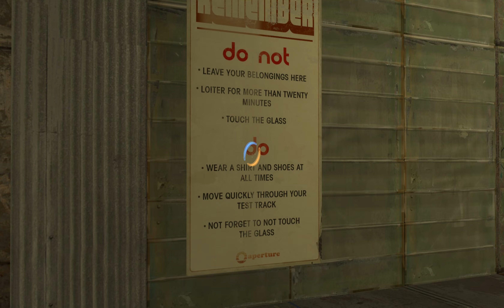Portal 2 Walkthrough Chapter 7 The Reunion 4K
Porrtal 2 Walkthrough Gameplay PC 4K
Portal 2 is a 2011 puzzle-platform video game developed by Valve for Windows, Mac OS X, Linux, PlayStation 3, and Xbox 360. The digital PC version is distributed online by Valve's Steam service, while all retail editions were distributed by Electronic Arts.
Like the original Portal (2007), players solve puzzles by placing portals and teleporting between them. Portal 2 adds features including tractor beams, lasers, light bridges, and paint-like gels that alter player movement or allow portals to be placed on any surface. In the single-player campaign, players control Chell, who navigates the dilapidated Aperture Science Enrichment Center during its reconstruction by the supercomputer GLaDOS (Ellen McLain); new characters include robot Wheatley (Stephen Merchant) and Aperture founder Cave Johnson (J. K. Simmons). In the new cooperative mode, players solve puzzles together as robots Atlas and P-Body (both voiced by Dee Bradley Baker). Jonathan Coulton and the National produced songs for the game.